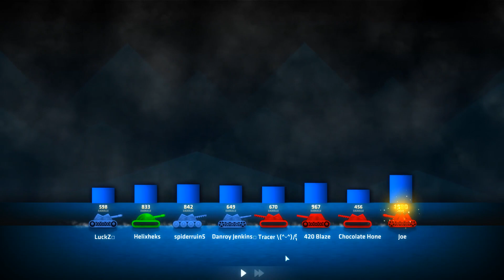ShellShock Live Episode 142 Details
Try Amazon Prime Free
Partner with curse if you receive 8k+ views per month.